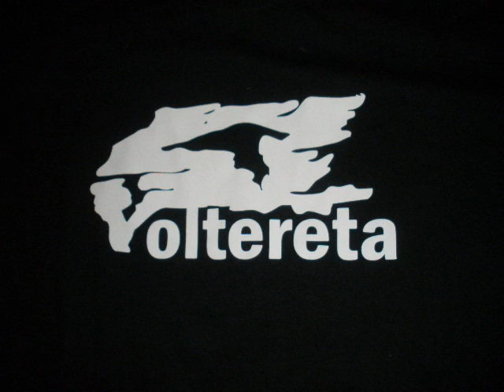K.T.19941.-Aura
DJ VON, un mito , un pionero , el hombre que hizo posible ése oasis que fue el Voltereta , que convirtió su sala en la más puntera, ha compartido cabina con tantos dj´s internacionales de primera fila que si pusiéramos aquí su currículum no habría espacio suficiente.
Privacidad:
Cerrado: el contenido público está limitado, pero los miembros del grupo pueden ver todo el contenido.